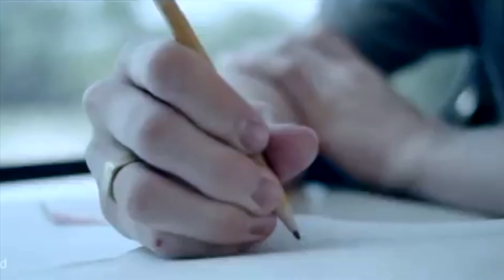GREATEST MOTIVATION VIDEO EVER! 💪🏼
Gunnar Kaiser